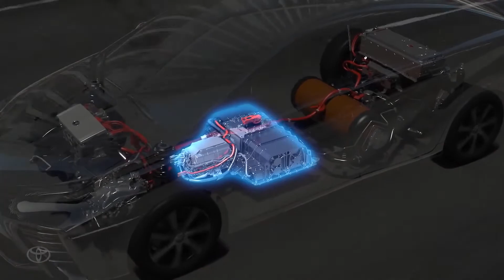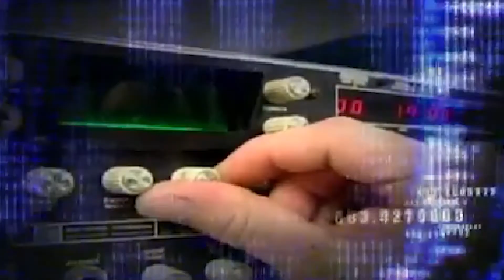Court shoots down key section of U.S. Patriot Act: DT Daily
Today on DT Daily: Toyota bets big on their new hydrogen car, smartphones lead a medical tech revolution, and a court shoots down a key part of the Patriot Act.